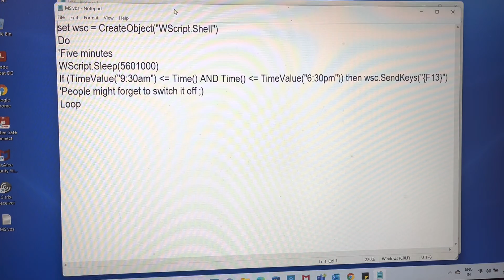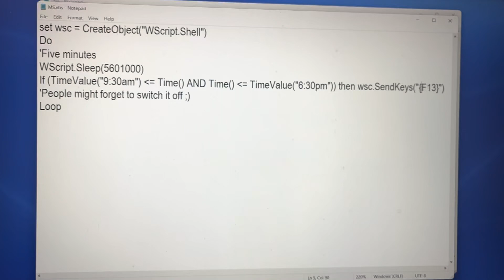Microsoft teams status always available | Script to avoid Screen lock 🟢PART -2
Finally here is a script that lets you _______ in peace without your manager knowing you are away. The script helps to avoid screen getting locked in windows.  The script basically keeps sending a keypress signal.

Things below this line are not for humans, it is to help the YouTube and Google search algorithms.
Best Practices for Remote Workers, microsoft teams status always available, how to keep teams status always available, teams status always available, how to keep teams active when away from computer, script to avoid screen lock, how to make your microsoft teams status always available, Best Tips for Remote Workers, Best Tricks for Remote Workers,